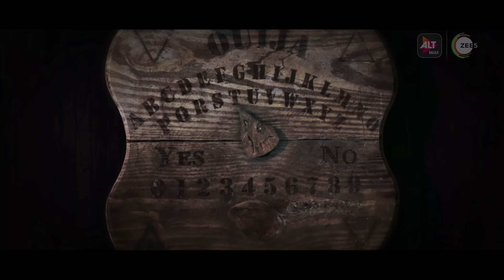Ragini MMS Returns Season2 | Sunny Leone | Divya Agarwal | Varun Sood | ALTBalaji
Ragini ko dekh ke dil maange more and more! 🔥
More episodes of RaginiMMSReturns Season 2, streaming now! Jaake dekhiye 😁💃

Viewing Warning:
This program contains mature scenes and language which is allowed to be accessed only by viewers above 18 (eighteen) years of age or of the age permissible as per the laws from the country/jurisdiction where this program is being viewed. This program may not be suitable to be viewed by all, hence viewer's discretion to view this program is suggested by ALT digital Media Entertainment Limited ("ALTBalaji")